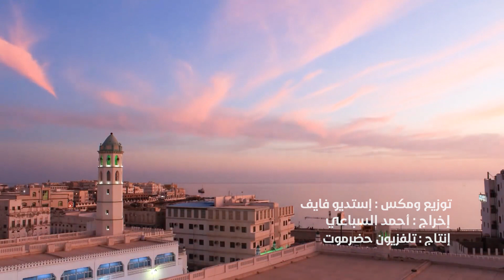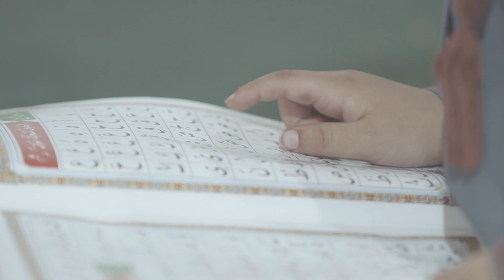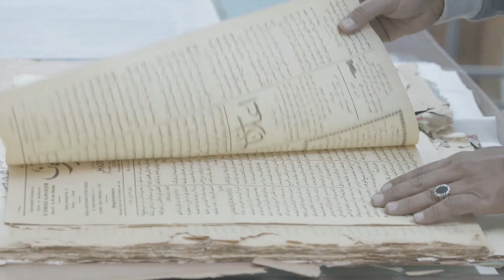كليب | انست يارمضان